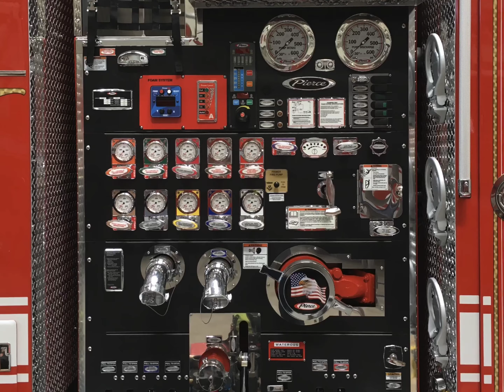Firefighters paramedics rescuers